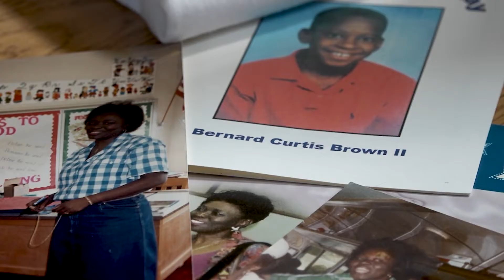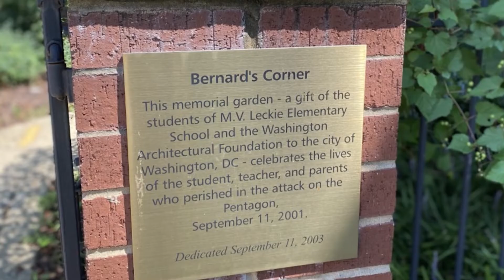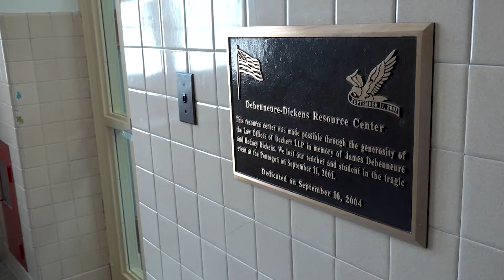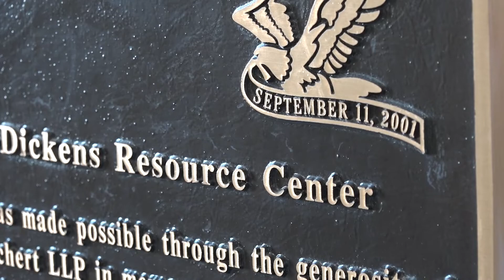Remembering the 6 DC students and teachers lost on 9/11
At a handful of Washington, D.C. public schools, touched by the terror of 9/11, symbols of admiration and affection, of loss and legacy remain vibrant and purposeful.

The banner honoring all six DCPS 9/11 victims hangs inside Leckie ES.

"It seems like they never left us," says retired Leckie Elementary School teacher Estella Cleveland. "They’re still here with us. That’s the way I feel about it. They will always be remembered in my heart."Twenty years ago, three teachers and three students from three different D.C. schools were heading to a National Geographic conference in California when their plane, Flight 77, hit the Pentagon. Leckie Elementary School teacher Hilda Taylor and student Bernard Brown, Bertie Backus Middle School teacher Sara Clark and student Asia Cottom, and Ketcham Elementary School teacher James Debeuneure and student Rodney Dickens, all perished, together, on 9/11.